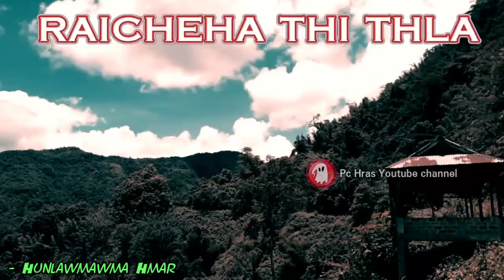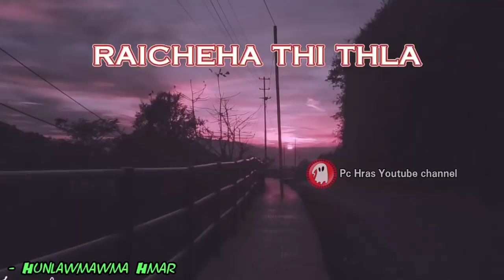Raicheha thiin a naute lak a tum (Narration in Mizo language)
The story of a Mother and her child...

🍄The contents of my video is forthe purpose of information, education and entertainment. It does not contain nudity or sexually explicit, harmful or dangerous content, and is not violent or bloody, does not provoke hatred.

AND